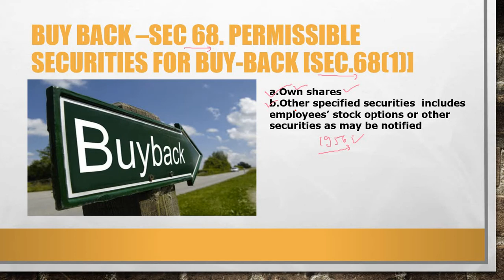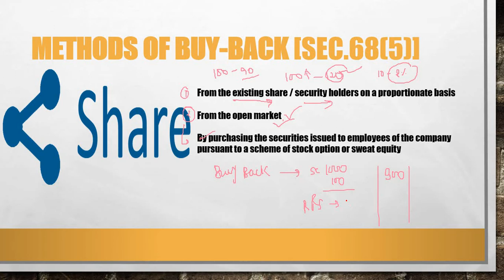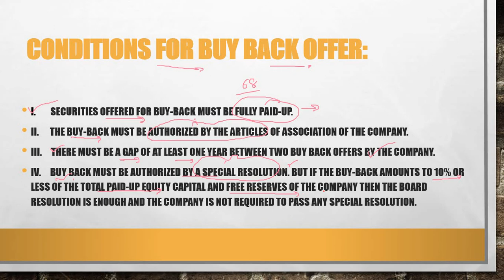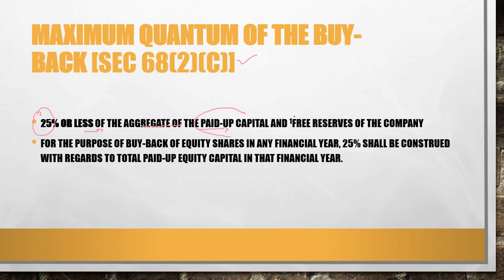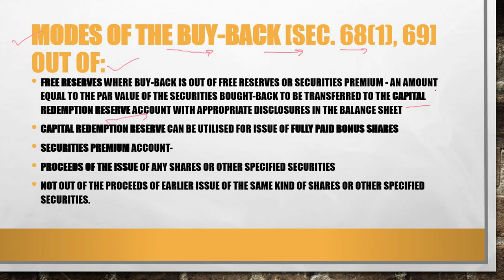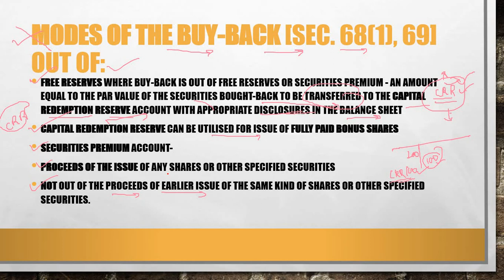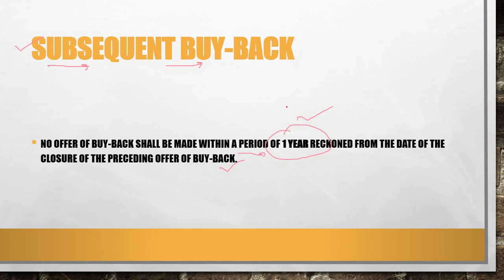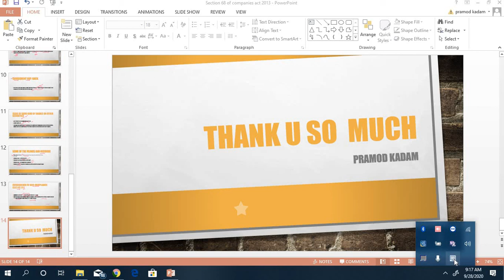CMA/CS buy back of share sec 68 OF COMPANIES ACT.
IN THIS VEDIO WE ARE COVERED ALL APPROUCH OF BUY BACK OF SHAER ALSO COVER SEC 92.SEC 70. SEC 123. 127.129.